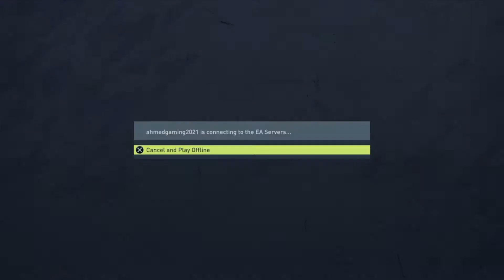Mode champions League : Villareal VS Salzburg